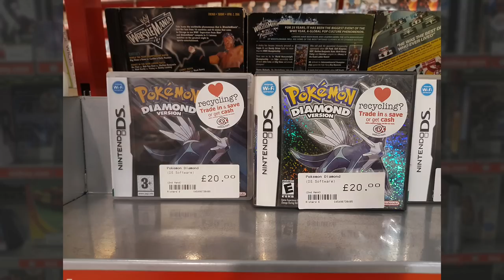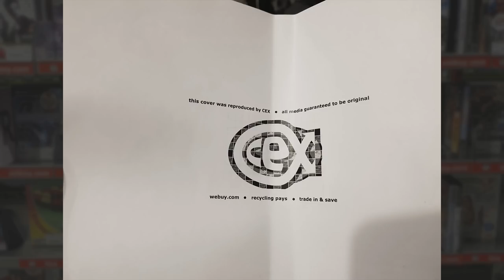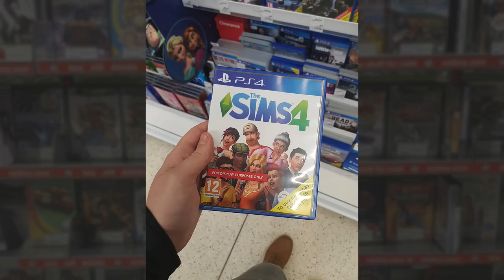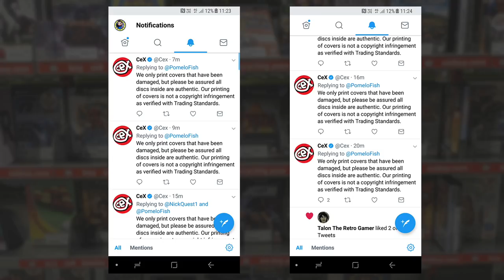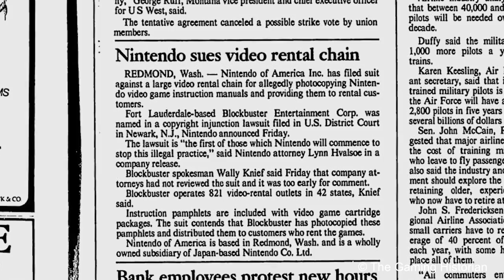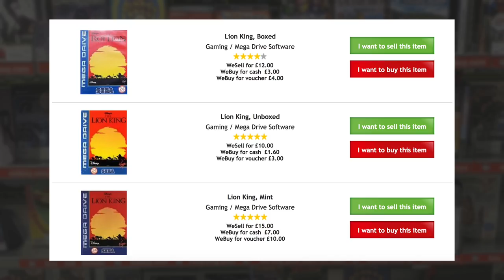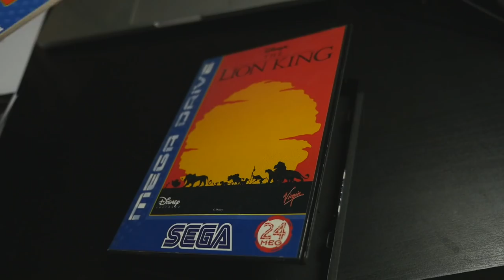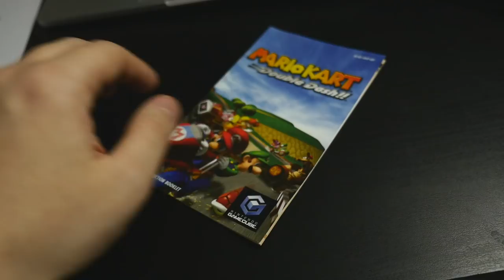CEX illegally printing fake game cases Part 1 | Pomelo Retro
I did a bit of sleuthing into some not-very-legal practices being carried out by CEX here in the UK.

Turns out that while they think printing their own cases and charging people for them is just fine - it's completely illegal and they're going to get caught out.